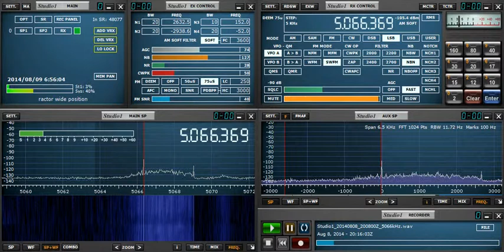5066.369kHz R.Candip (Afro music, closing) 20140809 0514JST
@Tokyo Koto, Japan RX:Perseus ANT:FLAG
The closing format of Radio Candip has started from 01:48.